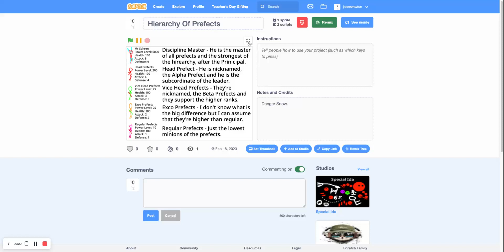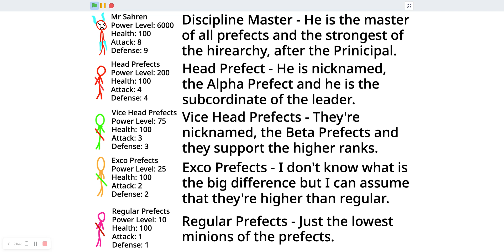Prefects Hierarchy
As far as I observe in Big Tree Garden Primary School.